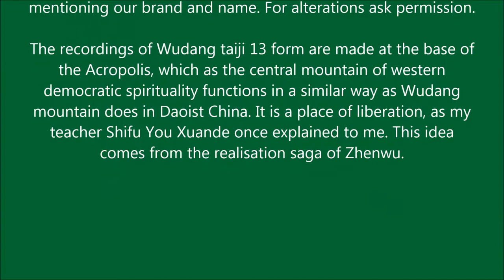PDV21 Introduction to Tianxia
This video explores the relation between heaven and everything else in Chinese culture, medicine and gongfu. It shows how these ideas are essential in understanding morality, health, posture etc in an alternative way from the common view.
The vlog is to help you develop an understanding on East Asian medicine from a naturopath and holist perspective. I share information and practices on this vlog for you to do at home and to contribute to the learning program of upcoming daoland healthcare workers, teachers and therapists. In the program you can study at three levels: (1) grasroot (massage, rejuvenate, wudang taiji gongfu sports and fitness (2) Bachelor Healthcare professional (3) Acupuncturist, therapeutic masseur, Gongfu teacher, researcher, religion and culture specialsist, author and program maker. (active from may 2017 It is an invitation to study with me and to help me develop a real and modern naturpath healthcare organisation.
By the way, the video represents my ideas and are not meant to offend anyone. I do err from time to time, so if you find an error, please notify me, so that i can improve.